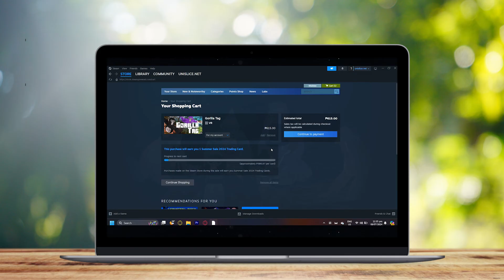How to Get and Play Gorilla Tag on Steam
In this video we show you How to Get and Play Gorilla Tag on Steam